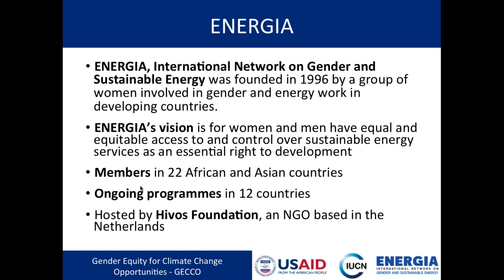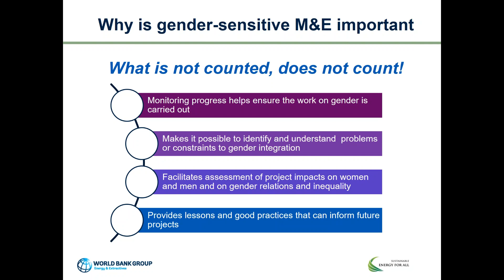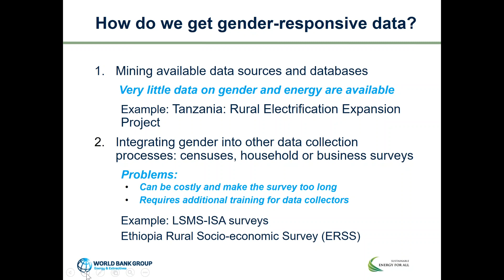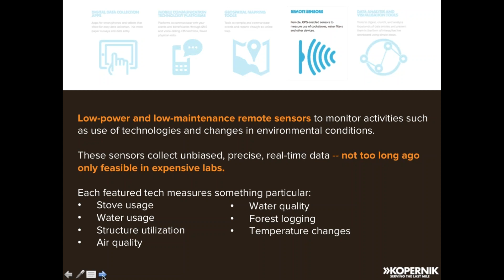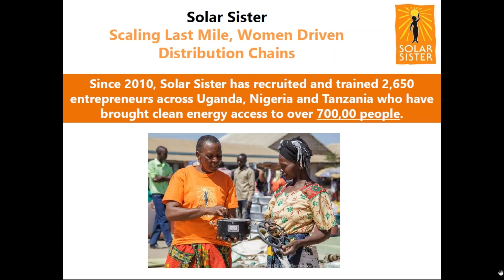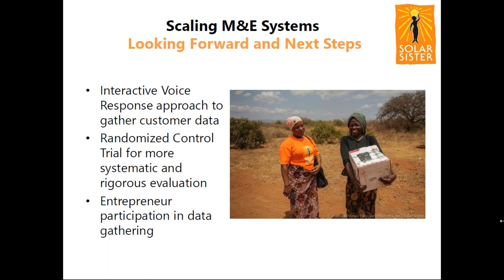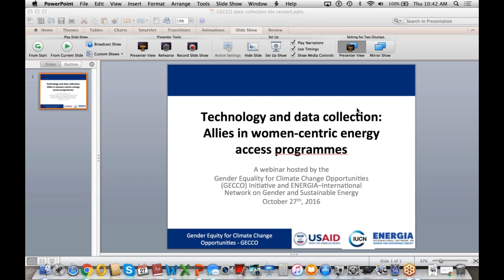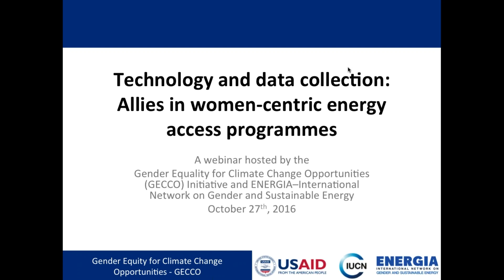Technology and data collection: Allies in women centric energy access programmes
Energy is fundamental to development, from reducing drudgery to supporting productive activities and services, including education, transport and communications. However, 1.2 billion people do not have access to electricity and close to 3 billion rely on traditional fuels for cooking and heating. Energy access interventions are designed to reduce energy poverty and have the opportunity of doing so while also addressing gender gaps–i.e., increasing well-being and lifting women and their families out of poverty. As a result of this rationale there has been a surge of women-centered clean energy access programs in recent years.

But how do we know for sure which are the impacts of these interventions? The key is data collection and strengthening monitoring and evaluation (M&E) systems. Without data, the barriers and transformations women are experiencing in their daily lives are not visible. Data makes social and economic assessments possible, helping energy access projects monitor and correct interventions, increasing project efficiency and benefits produced. The introduction of technological tools–such as the use of mobile phones, tablets and specialized software for recording and generating databases–has an important role to play in the energy access projects, from baseline to evaluation and monitoring data collection.

At a moment when the international community has agreed to work towards achieving new development pathways through the pursuit of the SDGs, with the goal of achieving universal access to modern energy sources and gender equality by 2030, and the generation of social, environmental and economic [co]benefits from mitigation initiatives, it becomes imperative to understand how progress in the energy sector can address gender equality–in this case through the implementation of women-centered clean energy projects.